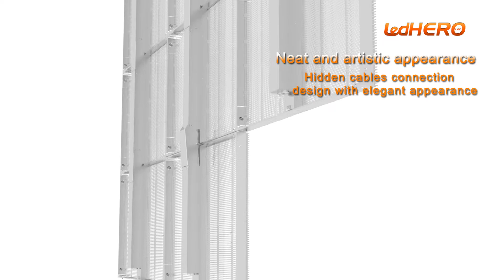LED 透明屏wall系列展示视频 20160712英文版）